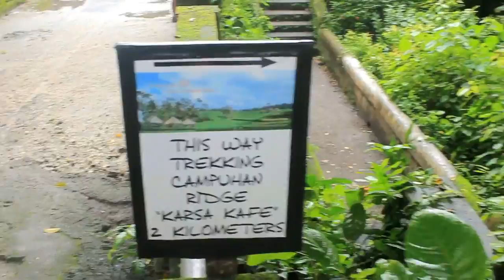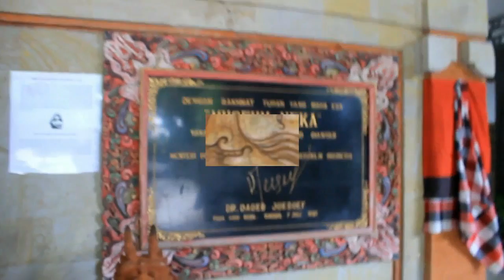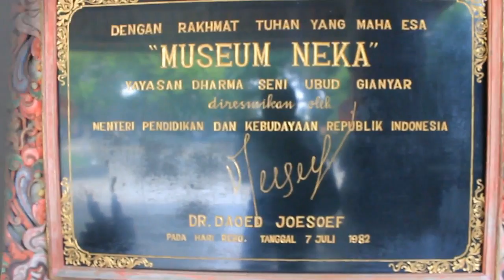Bisma Informatika (Campuhan Ridge Walk & Neka Art Museum Ubud, Bali)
The video is taken from Campuhan Ridge Walk and Neka Art Museum which are located in Ubud, Bali.